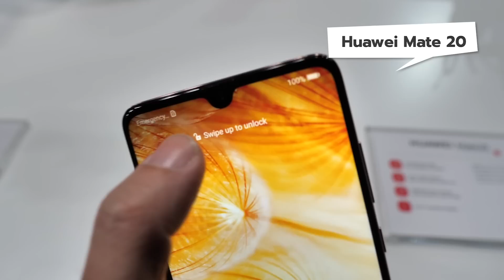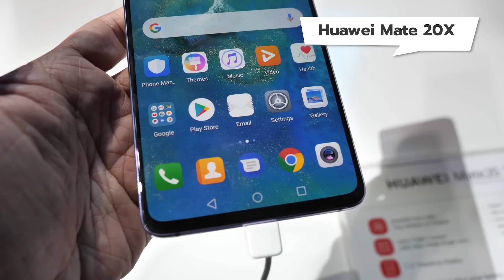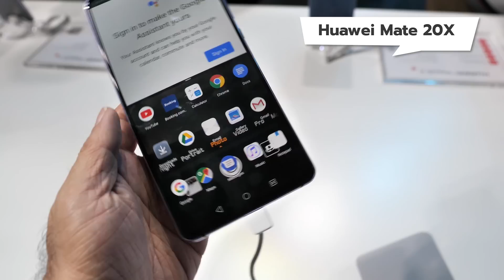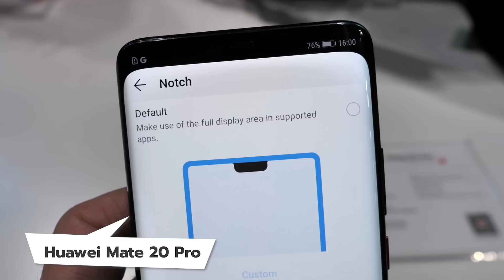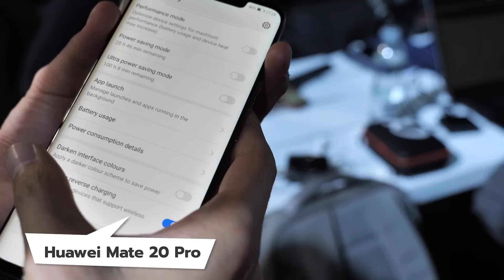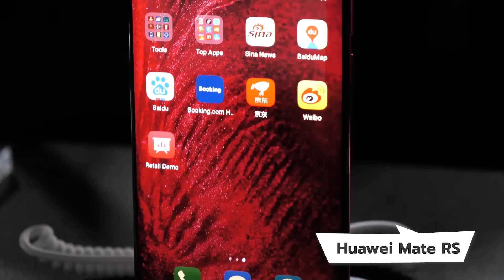Huawei Mate 20 ไขข้อข้องใจทีละตัว เลือกรุ่นไหนดี ?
Huawei Mate 20 ประกาศราคาแล้วทั้ง 3 รุ่น เริ่มต้นที่ 24,990 - 31,990 บาท เชื่อว่ายังมีหลายคนงงสเปคอยู่แน่นอนนน พี่ภัทรมาเล่าให้ฟังทีละตัว แบบเทียบความต่าง จุดเด่น ข้อดีให้ทีละอย่างแล้ว จะได้เลือกจองกันถูกกก